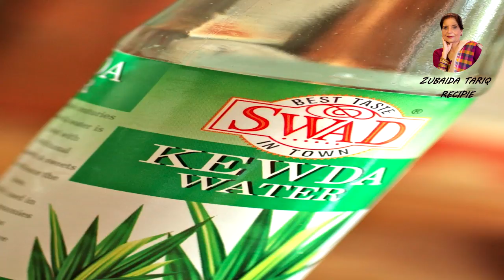Chicken Ka Degi Qorma by Zubaida Tariq | HD Video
Chicken Ka Degi Qorma
 Zubaida Tariq
 HD Video

A quick recipe for all those love to cook for themselves and for the families.

Must Watch Latest Cooking Recipes on “Food court”